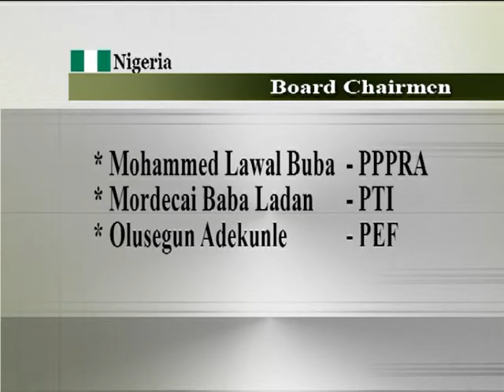Petroleum Minister Meets New Board Members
The federal ministry of petroleum resources will no longer give subvention to parastatals under it.
   Minister of state petroleum resources Dr. Ibe Kachikwu made this known while inaugurating management boards of the equalization fund and the petroleum products pricing regulatory agency.